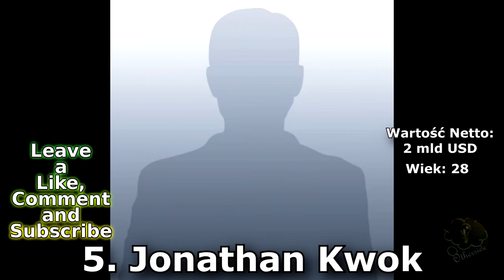Top 10 Najmłodszych Miliarderów 2020 | 1 miliard dolarów w wieku 22 lat?!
Top 10 Najmłodszych Miliarderów 2020

10. Lisa Draexlmaier
Wartość netto: 1 mld USD Wiek: 29

Lisa i jej ojciec, Fritz Draexlmaier, kierują producentem części samochodowych Fritz Draexlmaier Holding GmbH, którego Lisa jest jedynym właścicielem.
Do klientów Audi, BMW, Cadillac, Land Rover, Maserati, Mercedes-Benz, Porsche i Tesla zalicza się firma o wartości 5,5 miliarda dolarów (sprzedaż w 2019 r.).

9. Pedro de Godoy Bueno
Wartość netto: 1,1 mld USD Wiek: 29

W wieku 29 lat Pedro de Godoy Bueno jest najmłodszym miliarderem Brazylii. Jest prezesem brazylijskiej firmy laboratoryjnej Diagnosticos da America SA.
Jego nieżyjący już ojciec, Edson de Godoy Bueno, był najbogatszym miliarderem w służbie zdrowia w Brazylii. Jego siostra, Camilla de Godoy Bueno Grossi, również jest miliarderem.

8. Evan Spiegel
Wartość netto: 1,9 mld USD Wiek: 29

Evan Thomas Spiegel (ur. 4 czerwca 1990 r.) To amerykański biznesmen, który jest współzałożycielem i dyrektorem generalnym amerykańskiej firmy zajmującej się mediami społecznościowymi Snap Inc., którą stworzył (jako Snapchat Inc.) wraz z Bobbym Murphym i Reggie Brown, gdy byli studentów Uniwersytetu Stanforda. Spiegel został najmłodszym miliarderem na świecie w 2015 roku.

7. John Collison
Wartość netto: 3,2 mld USD Wiek: 29

John Collison (ur. 1990) to irlandzki przedsiębiorca-miliarder. Jest najbardziej znany ze współzałożenia Stripe wraz ze swoim bratem Patrickiem. Każdy z braci jest wart co najmniej 3,2 miliarda dolarów każdy, po tym jak Stripe z San Francisco zebrał 150 milionów dolarów od CapitalG, oddziału inwestycyjnego spółki macierzystej Google Alphabet Inc., oraz General Catalyst Partners. Bracia posiadają pakiet kontrolny w Stripe i będą mogli zachować kontrolę, jeśli firma wejdzie na giełdę.

6. Elisabeth Furtwängler
Wartość netto: 1,2 mld USD Wiek: 28

Elisabeth Furtwängler (ur. Albert, owdowiała Ackermann; * 20 grudnia 1910 w Vaud; † 5 marca 2013 w Clarens) była niemiecką pisarką.

5. Jonathan Kwok
Wartość netto: 2 mld USD Wiek: 28

Jonathan Kwok jest młodszym synem nieżyjącego już Waltera Kwoka, byłego prezesa największego dewelopera w Hongkongu, Sun Hung Kai Properties.
Walter zmarł 20 października 2018 roku w wieku 68 lat. Został usunięty ze stanowiska prezesa firmy w 2008 roku w sporze z dwoma braćmi, Thomasem i Raymondem

4. Gustav Magnar Witzoe
Wartość netto: 2,3 mld USD Wiek: 26

Gustav Magnar Witzoe (urodzony 8 lutego 1993 we Froya) jest norweskim miliarderem i znaczącym udziałowcem firmy Salmar ASA zajmującej się hodowlą łososia. Jest jednym z najmłodszych miliarderów na świecie.

3. Katharina Andersen
Wartość netto: 1,1 mld USD Wiek: 24

Katharina Gamlemshaug Andresen (ur. 21 maja 1995 r.) Jest norweską spadkobierczynią, a od 2020 r. Trzecią najmłodszą miliarderką na świecie (1,1 mld USD), jak donosi Forbes.
Jest córką Johana H. Andresena Jr., właściciela Ferda AS, który w 2007 r. Przeniósł 42,2% udziałów na Katharinę i jej siostrę Alexandrę. Jest prawnuczką Johana H. Andresena, prawnuczką Johana Henrika Andresena i Antona Klavenessa oraz praprawnuczką Nicolai Andresen. Johan Henrik był bratem Nicolaya Augusta Andresena i wujka Nilsa Augusta Andresena Butenschona.

2. Alexandra Andersen
Wartość netto: 1,1 mld USD Wiek: 23

Alexandra Gamlemshaug Andresen (ur. 23 lipca 1996) to norweska dziedziczka. W 2016 roku została najmłodszym miliarderem świata w wieku 19 lat i przez trzy lata z rzędu zajmowała pozycję najmłodszego miliardera na liście Forbesa. Od 2020 roku Andresen jest drugim najmłodszym miliarderem na świecie, a jej wartość netto szacowana jest na 1,1 mld USD.

1. Kylie Jenner
Wartość netto: 1 mld USD Wiek: 22

Kylie Kristen Jenner (ur. 10 sierpnia 1997) to amerykańska osobowość medialna, towarzyska, modelka i bizneswoman. Zagrała w E! serial telewizyjny reality Keeping Up with the Kardashians od 2007 roku i jest założycielem i właścicielem firmy kosmetycznej Kylie Cosmetics.